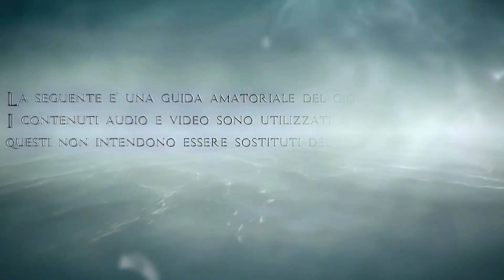Assassin's Creed 4: Black Flag - Un pazzo [Walkthrough 14 ITA/HD]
Trama:
Edward dovrà uccidere un templare molto importante.

NB: DATO CHE QUESTO WALKTHROUGH L'HO REGISTRATO TEMPO FA HA IL LOGO E LA SIGLA DEL PRIMO CANALE. NEI PROSSIMI WALKTHROUGH CI SARA' LA NUOVA SIGLA ACCOMPAGNATO DAL NUOVO LOGO.